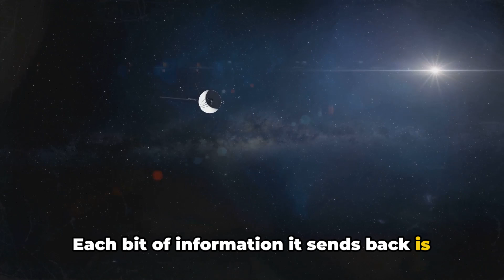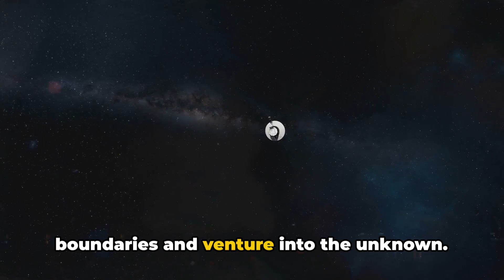NASA Just Received A message From Voyager 1 That's 15 Billion Miles Away (Breaking News)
NASA Just Received A Message From Voyager 1 That's 15 Billion Miles Away!

In this video, we dive into the exciting news that Voyager 1, the farthest human-made object in space, has finally spoken again! After months of silence, NASA engineers managed to fix a glitch 15 billion miles away and receive a message. We'll explore what the message tells us, how they fixed the problem from such a distance, and what this means for the future of Voyager 1's incredible journey.

Is it carrying any new information about interstellar space? Tune in to find out!

 Gemini was just updated.  See update
close
Conversation with Gemini
edit
Write me some tags that will help my seo and video gets views for my YouTube video with the title NASA Just Received A message From Voyager 1 That's 15 Billion Miles Away

NASA,
Voyager 1,
Interstellar Space,
Space Exploration,
Spacecraft,
Deep Space Communication,

Voyager 1 Message,
NASA Fix Voyager 1,
15 Billion Miles Away,
Deep Space Signal,
Golden Record (Voyager carries a recording of Earth sounds and images),

What Did Voyager 1 Say?,
Message from Deep Space,
Spaceship Phones Home,
Aliens Hear From Earth?.